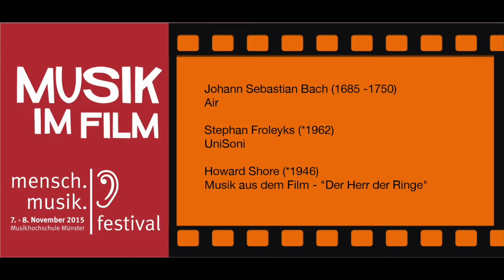mensch.musik.festival 2015 - Konzert 4 / Violoncello + / Oblivion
Air

Stephan Froleyks (*1962)
UniSoni

Oblivion

Howard Shore(*1946)
Musik aus dem Film „Der Herr der Ringe“
Bearbeitung: Renan Augusto Guimarães Moreira

Celloensemble der Musikhochschule Münster,
Prof. Matias de Oliveira Pinto, Prof. Fabio Soren Presgrave | Leitung
Risa Adachi | Klavier